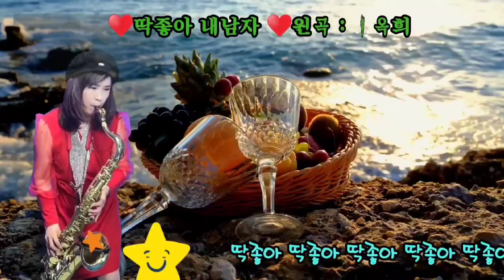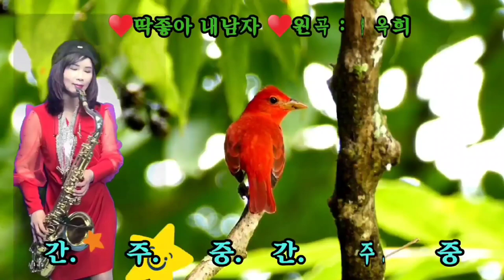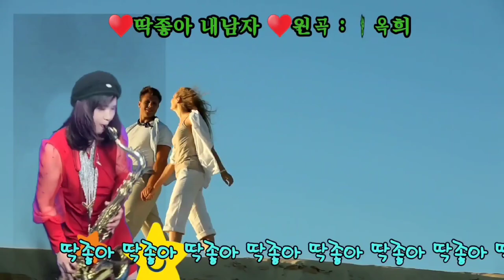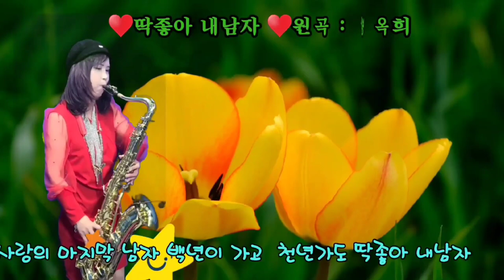딱좋아내남자 원곡 방옥희